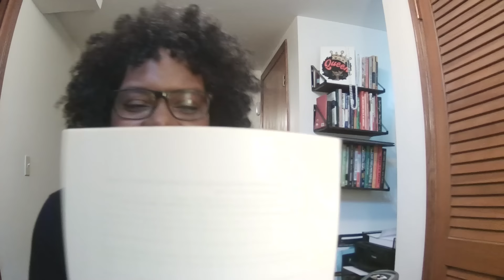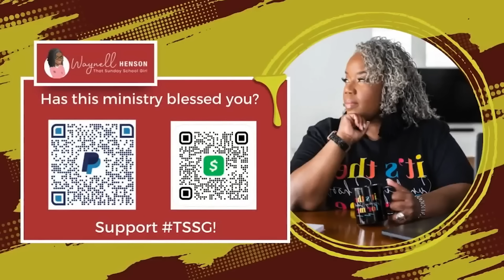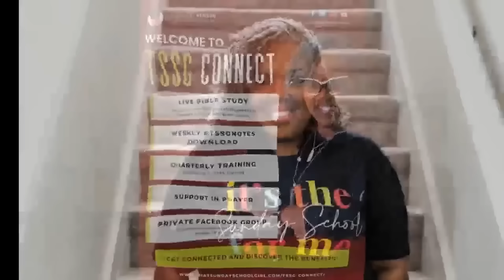From Suffering to Glory | ISAIAH 53:5–8; LUKE 24:25– 27, 44–47 | 04.07.24 | COGIC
The Sunday School Lesson From Suffering to Glory with Supt. Sylvia Newsome.

FROM SUFFERING TO GLORY
BIBLE BASIS: ISAIAH 53:5–8; LUKE 24:25– 27, 44–47

BIBLE TRUTH: Christ demonstrates the relationship between suffering and victory.

MEMORY VERSE: "And beginning at Moses and all the prophets, he expounded unto them in all the scriptures the things concerning himself." (Luke 24:27, KJV).

LESSON AIM: By the end of the lesson, we will:
EXPLORE the story of Jesus’ meeting the two travelers after His Resurrection;
TRUST that we can nd meaning in things we don’t understand through Christ; and
DEVELOP creative new ways to explain the meaning of Jesus’ Resurrection to others.